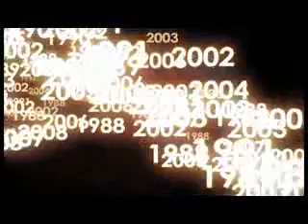PM Agustus 2016